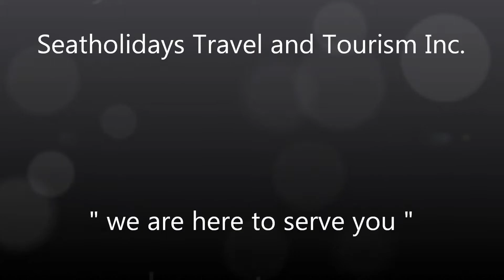Gran Prix Hotel & Suites Cebu Philippines by: + 63 915 2755 397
Gran Prix Hotel & Suites Cebu Philippines, specializes in offering personalized, efficient, and fast hotel services at the heart of the city. Experience a leisure-filled stay unlike no other with our comfortable accommodations at reasonable rates.